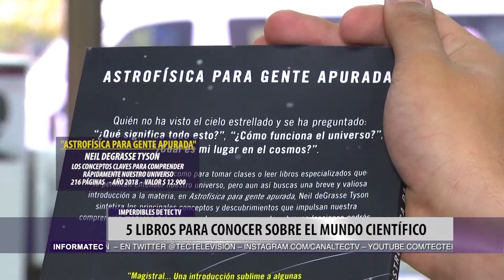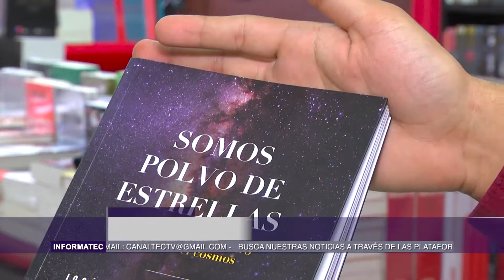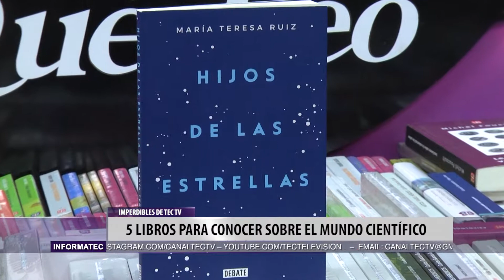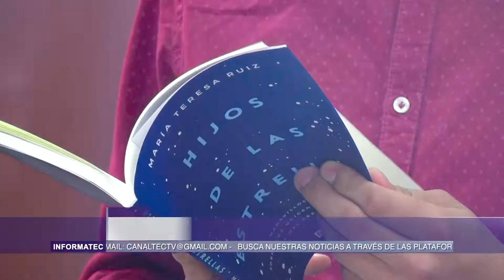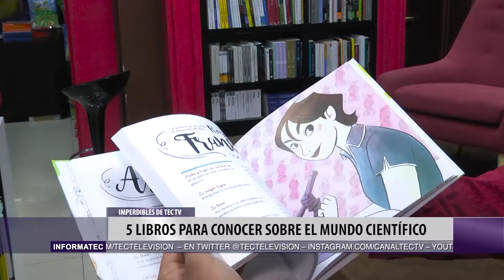ImperdiblesTec: Los Top 5 sobre libros de Ciencia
Los amigos de Qué Leo Temuco realizaron un viaje por el universo mostrándonos los 5 libros que toda persona deba leer sobre conocimiento científico.